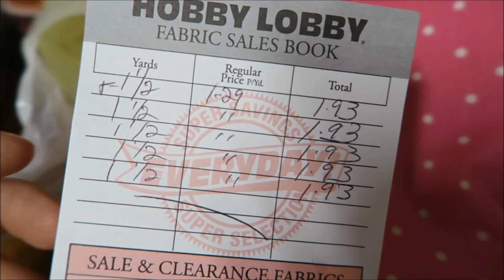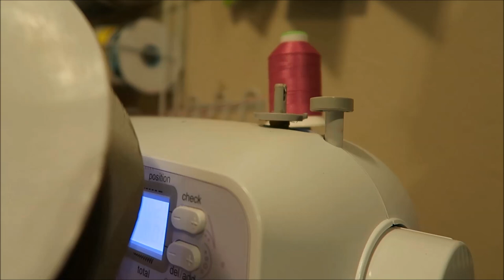How I make a rainbow ribbon trim tutu ~ VLOG ~ April 7 2016 (day 328)